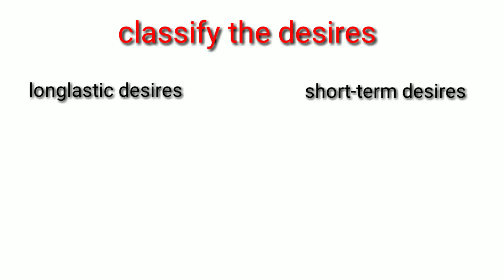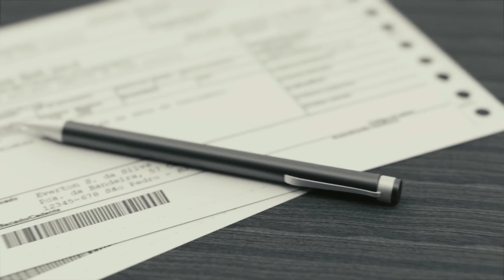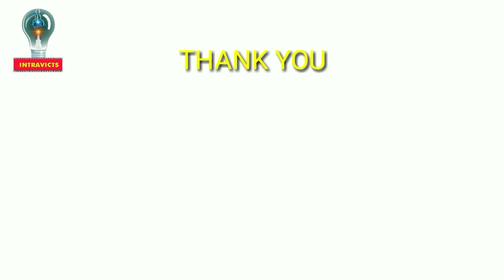Time Management | సమయం తిరిగిరానిది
in this video you will understand my view about how  to manage time, how to use time, how it will give you a success.

*register and then get D mat account freely within 5 minutes after completion of your registration.
*it is free of cost to open
*zeero (0/-) brokerage on delivery trading
*it is best for delivery trading
*offer valid only few days